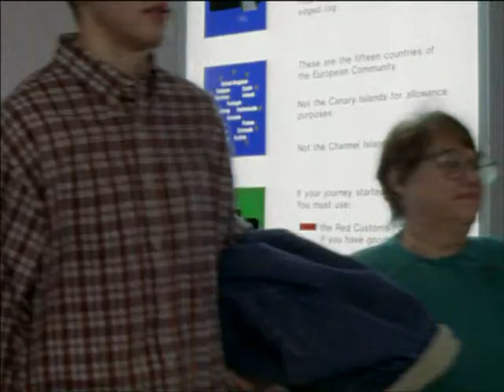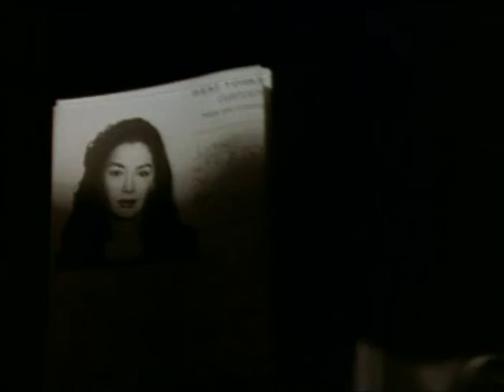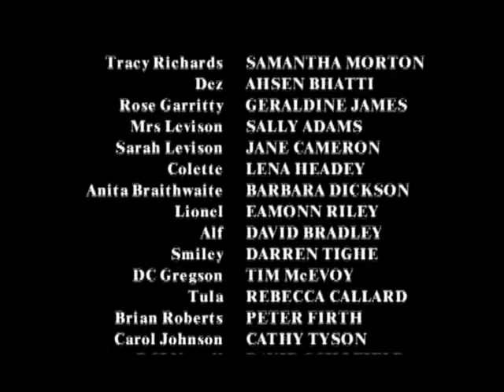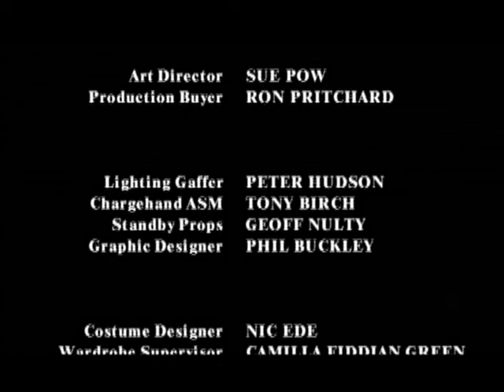Band of Gold S02E05